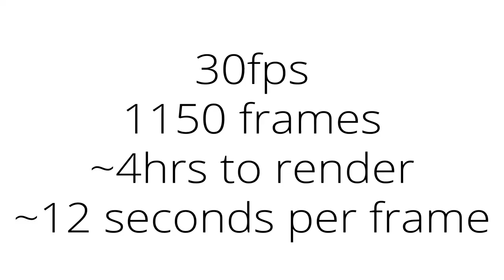I'm Learning Eevee 4/10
I'm doing 10 short animations to get the hang of eevee, the new real-time rendering engine for blender 2.8.

The chop job on the concrete material is my error, not some eevee glitch.